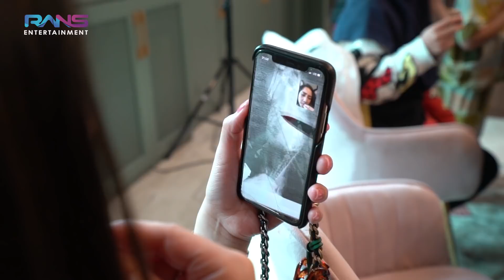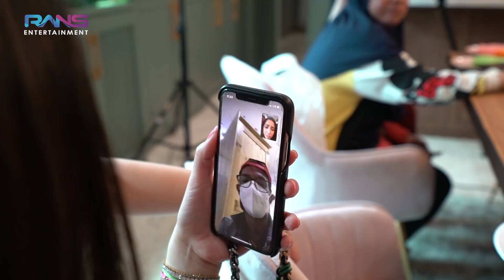NAGITA WAS WAS MENUNGGU KABAR KELAHIRAN MAYONAISE!!!